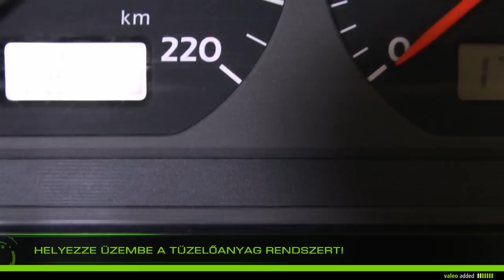[Driving Assistance] Valeo tüzelőanyag szűrő - betét kivitel beszerelése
Hosszú élettartam és pontosság. Cserélje ki egyszerűen szűrőjét! Tüzelőanyag szűrő - betét változatok diesel motorokhoz: 587900 és 587999 közötti cikkszámok Cserélje a tüzelőanyagszűrőt 30000 km-enként vagy 2 évente!

Valeo, autóipari technológia, természetesen.